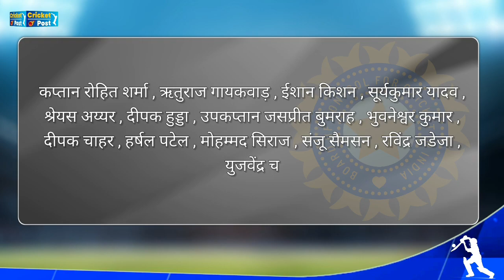IND vs SL 1st T20: Rohit Sharma and team India reached Lucknow for the first match | Cricket Post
India vs Sri Lanka 1st T20: The journey of T20 series between India and Sri Lanka is starting from 24 February. The first match will be played at Lucknow's Ekana Stadium, for which the players of Team India have reached Lucknow. But before that, Team India's vice-captain Jasprit Bumrah had reached Lucknow only last week, because he was not involved in the Wes Indies series. So let's know which players have reached Lucknow, but before that do like this video.
By the way, friends, we are going to see 3 T20 and 2 Test matches during Sri Lanka's tour of India. Where the first T20 will be played at the Ekana Stadium in Lucknow, the second and third T20 will be played at the HPCA Stadium in Himachal Pradesh. After this, from March 8, the first Test will be played at the PCA Cricket Stadium in Punjab, while the second and final match is going to be held at the Chinnaswamy Stadium.
Let us now tell you which players have reached Lucknow. The players who reached Lucknow include captain Rohit Sharma, Rituraj Gaikwad, Ishan Kishan, Suryakumar Yadav, Shreyas Iyer, Deepak Hooda, vice-captain Jasprit Bumrah, Bhuvneshwar Kumar, Deepak Chahar, Harshal Patel, Mohammad Siraj, Sanju Samson, Ravindra Jadeja, Yuzvendra. Chahal, Ravi Bishnoi, Kuldeep Yadav and Avesh Khan.